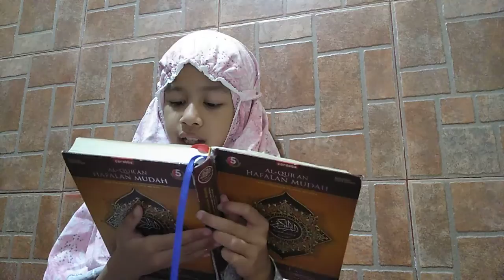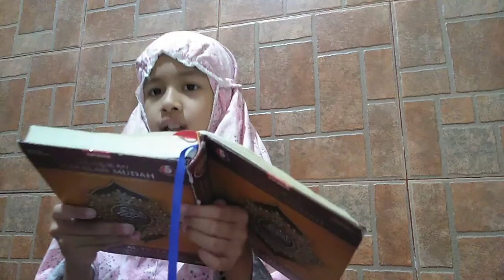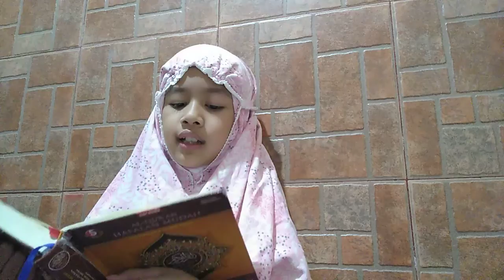Surat Al mulk/ part 2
jangan lupa pake masker ya teman2 makasihh